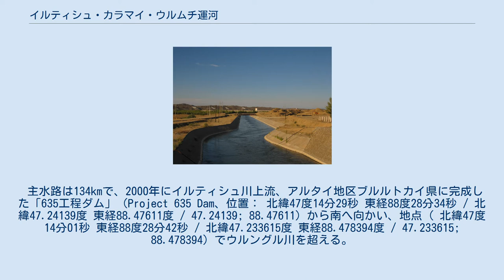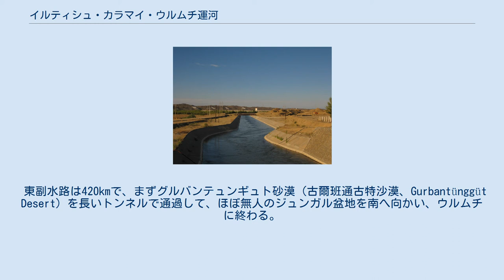イルティシュ・カラマイ・ウルムチ運河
イルティシュ・カラマイ・ウルムチ運河（635工程ダム付近で） イルティシュ・カラマイ・ウルムチ運河（ー・ー・ーうんが、英語: Irtysh–Karamay–Ürümqi Canal）は、中国新疆ウイグル自治区北部にある運河で、イルティシュ川の水をジュンガル盆地西のカラマイおよび南のウルムチへ運ぶので、その名がある。
 中央アジアでの灌漑用にイルティシュ川の水を運ぶアイデアは、20世紀半ばにソビエト連邦で活発に議論され、オビ川やエルティシ川の水を南へ導いてアラル海を潤し、中央アジアのステップを農場へと変える大規模な自然改造計画の一環でシベリア河川流転計画が掲げられるもこの計画は計画の域を出ることなく、エルティシ・カラガンダ運河のみが完成した。
しかし、イルティシュ川の上流がある中国は、1997年7月にエルティシ川上流に運河を築いて新疆ウイグル自治区のカラマイ油田周辺地域を灌漑する635工程（「引额済克(乌)工程」または「引额供水工程」）を発表してイルティシュ・カラマイ・ウルムチ運河は建設されることとなった。
 主水路は134kmで、2000年にイルティシュ川上流、アルタイ地区ブルルトカイ県に完成した「635工程ダム」（Project 635 Dam、位置： 北緯47度14分29秒 東経88度28分34秒 / 北緯47.24139度 東経88.47611度 / 47.24139; 88.47611）から南へ向かい、地点（ 北緯47度14分01秒 東経88度28分42秒 / 北緯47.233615度 東経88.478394度 / 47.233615; 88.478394）でウルングル川を超える。
地点（ 北緯46度31分04秒 東経87度56分15秒 / 北緯46.51778度 東経87.93750度 / 46.51778; 87.93750）で、西副水路と東副水路に分かれる。
 主水路から別れた西副水路はカラマイ方面へ向かい、途中の 北緯46度7分45秒 東経85度25分35秒 / 北緯46.12917度 東経85.42639度 / 46.12917; 85.42639地点で白楊川を超え（この川へ多少の水も供給）、カラマイ市街区の南にある「アイクラ貯水池」（阿依庫勒水庫、位置： 北緯45度34分20秒 東経84度51分20秒 / 北緯45.57222度 東経84.85556度 / 45.57222; 84.85556）で終わる。
近年石油産業で膨れ上がったカラマイの需要を満たすため、西副水路が最初に完成した。
 東副水路は420kmで、まずグルバンテュンギュト砂漠（古爾班通古特沙漠、Gurbantünggüt Desert）を長いトンネルで通過して、ほぼ無人のジュンガル盆地を南へ向かい、ウルムチに終わる。
そこではいくつかの支流にも別れて、この新疆ウイグル自治区首府および近辺の水需要に対処する。
 イルティシュ・カラマイ・ウルムチ運河はイルティシュ川の水流を止めるので、下流のカザフスタンとロシアから懸念が示されてきた。
特にカザフスタンはイルティシュ川沿いにいくつかのダムを作っており、イルティシュ・カラガンダ運河はこの川の水に依存している。